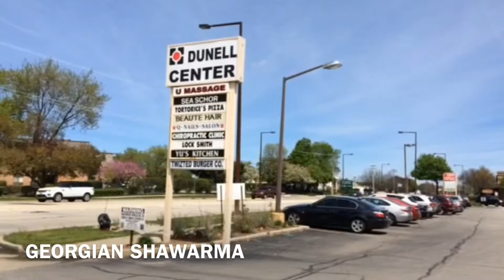IN YOUR NEIGHBORHOOD.....Georgian Shawarma Middle Eastern Restaurant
New restaurant in Buffalo Grove Illinois